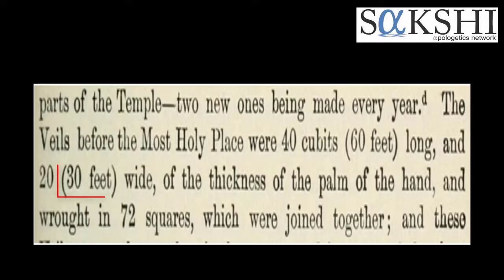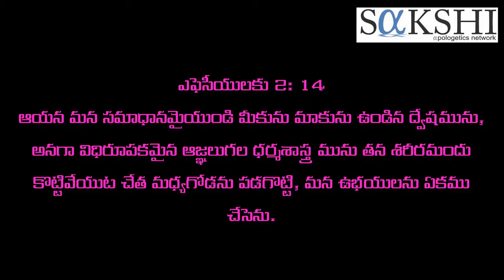Temple Veil broke at the time of Jesus Death